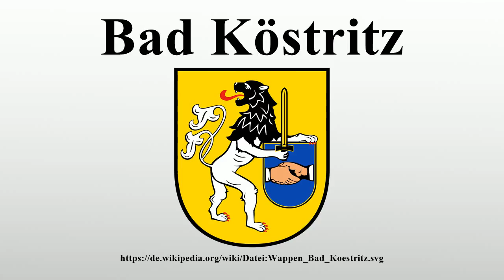Bad Köstritz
Vielen Dank für Ihre Unterstützung:

Bad Köstritz (bis 1926 Köstritz) liegt am Fluss Weiße Elster im thüringischen Landkreis Greiz, nördlich von Gera.Bekannt ist die Landstadt durch die Brauerei mit ihrem berühmten Schwarzbier, die seit 1543 besteht.Weiterhin werden in Bad Köstritz Dahlien gezüchtet.Im Ortsteil Heinrichshall ist das Chemiewerk CWK angesiedelt.

Bild-Copyright-Informationen
Urheber Info: Shorshi2211
Lizenz: Public domain
Urheber: